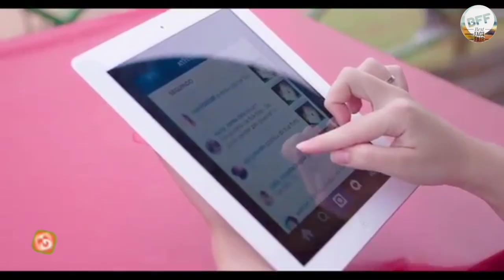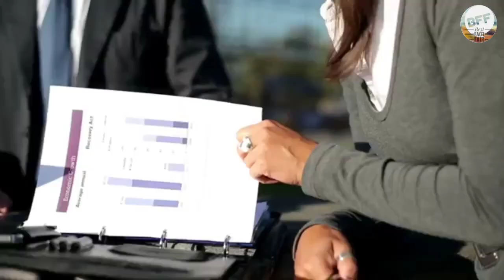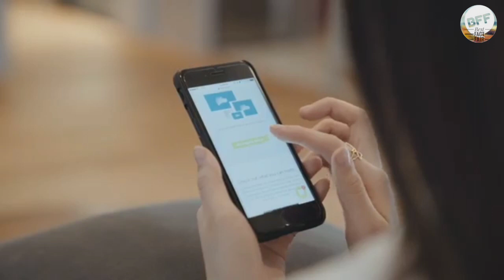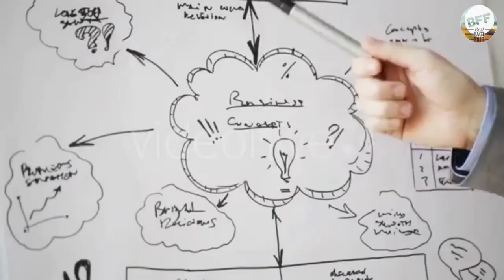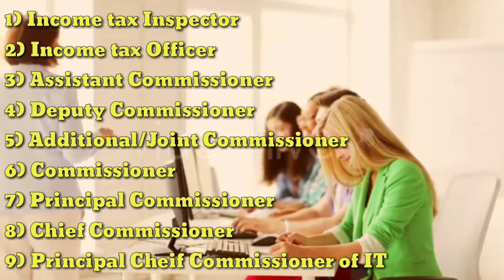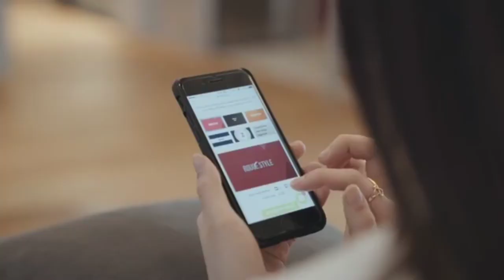Income Tax Department || Income Tax Salary/Perks & Facilities! [In Hindi]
join us:-

Music Credit.

Pixabay.com